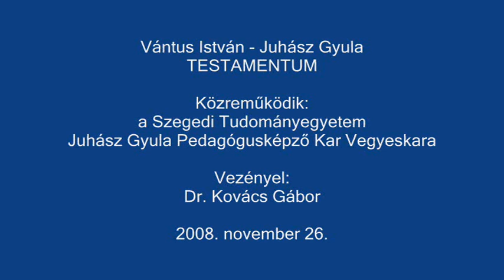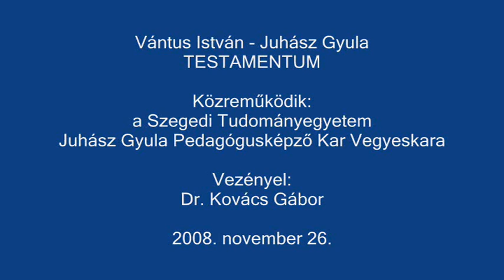SZTE-JGYPK Vegyeskar - Vántus István-Juhász Gyula: Testamentum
Vántus István-Juhász Gyula: Testamentum * Előadja a Szegedi Tudományegyetem Juhász Gyula Pedagógusképző Kar Vegyeskara * Vezényel: Dr. Kovács Gábor (2008. november 26. - Vántus István Kortárszenei Napok - Szeged)